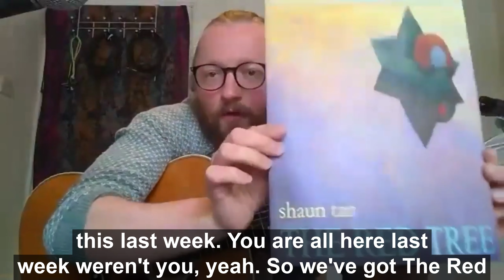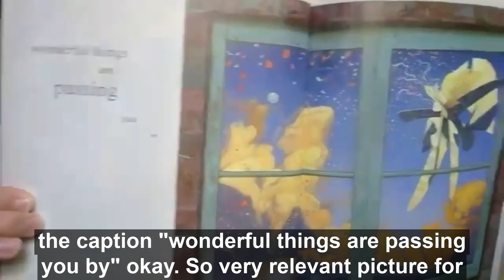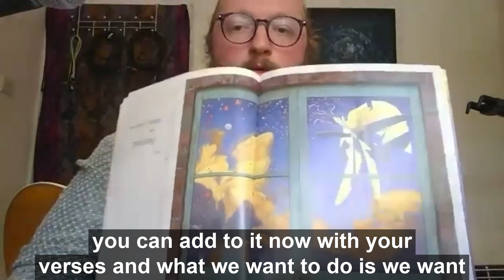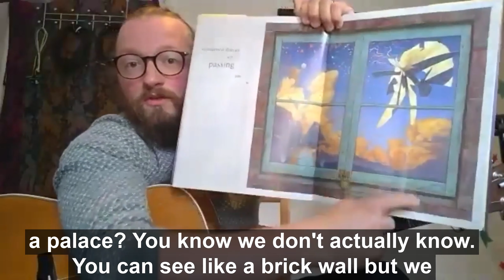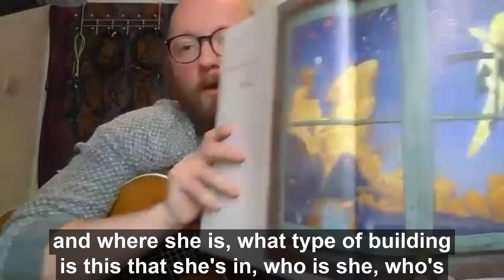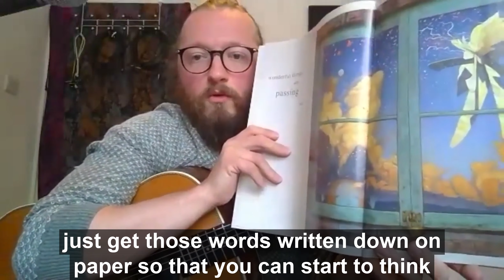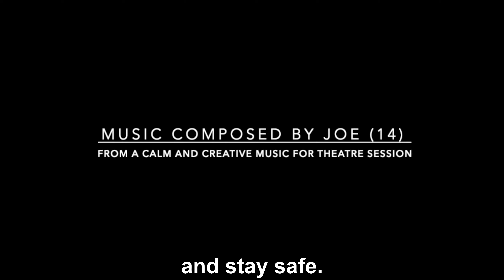Weekend Workshop - Songwriting for Theatre with Jamie Rutherford Session 2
Session 2 of 2 workshops with Jamie Rutherford, composer, songwriter and musician, on writing songs for Theatre.  Part of Red Earth Theatre on Tour - Calm and Creative 2020 programme. Family-friendly workshops originally live on Zoom.